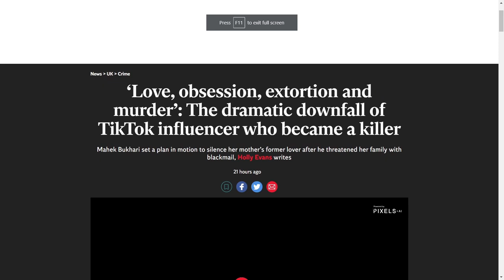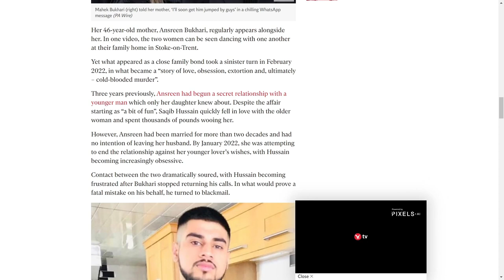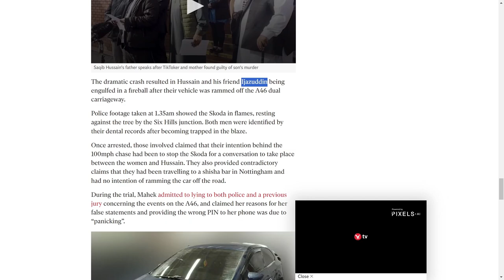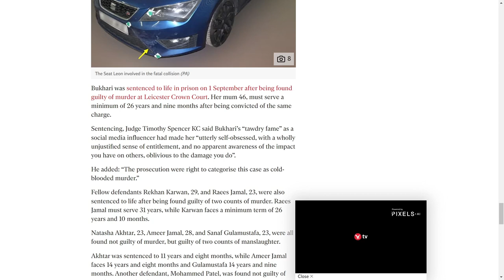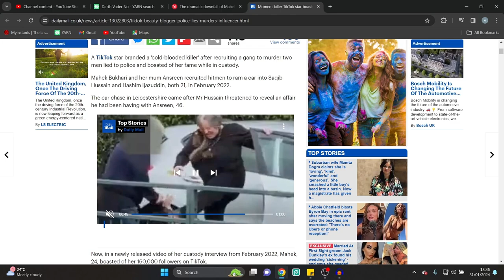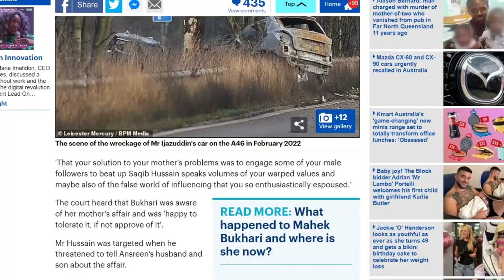Mother and Daughter team up to Kill Her Young Affair, So Dad doesn’t find out…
What you think of the Crime? Let me know your thoughts